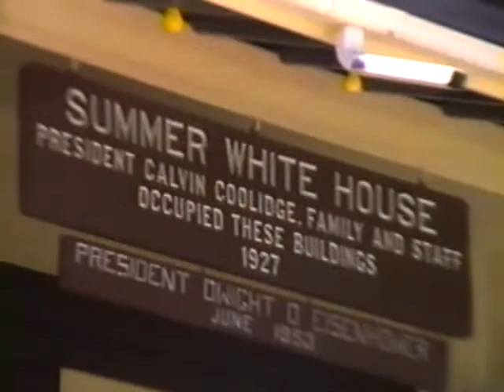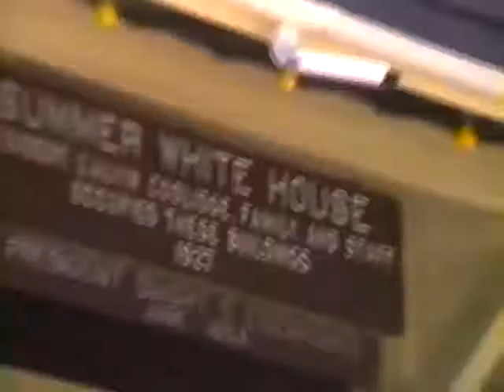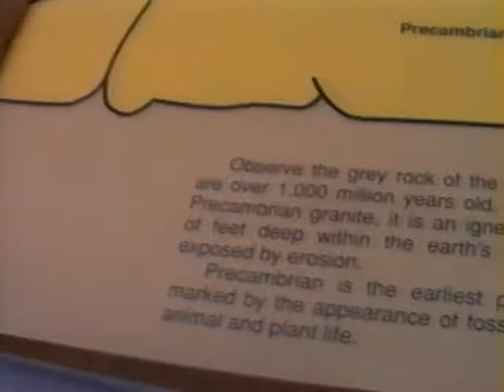Mt Rushmore Tour and Virginia's